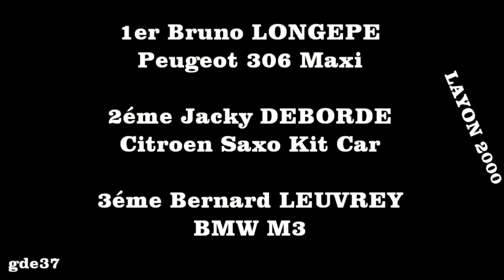RALLYE DES COTEAUX DU LAYON 2000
11é Rallye régional des Coteaux du Layon  2000  à Saint Lambert du Lattay (49)

Victoire de Bruno Longépé (Peugeot 306 Maxi ) devant Jacky Deborde (Citroen Saxo Kit Car) et Bernard Leuvrey (BMW M3)